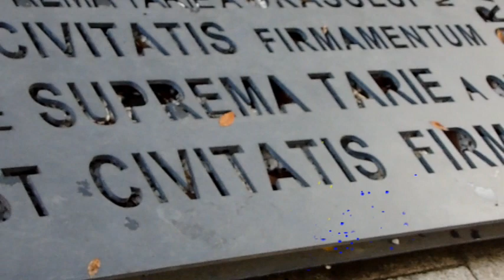Festivalul Castanelor 2017 Baia Mare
sărbătoare simbol